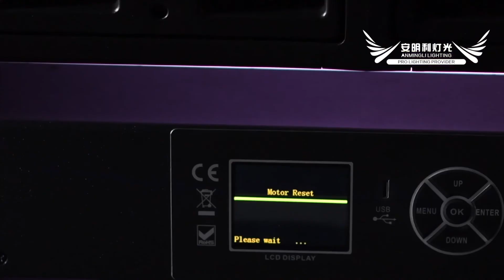LED DMX RGBW Moving Tilt Beam Bar with Zoom 12×40W | Anmingli Lighting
AL-YT1240 | Anmingli Lighting
12×40W Moving Beam Bar Light

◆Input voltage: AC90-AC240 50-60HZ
◆Light Source: 12×40W RGBW
◆Light source life: average 50000 hours
◆Dimming: 0-100% linear dimming
◆Maximum power: 480W
◆Y axis: 220°+16 bit smooth, high-precision rotation
◆Strobe: 1-25 times/sec
◆Zoom angle: 5°-45°
◆Control signal: DMX512, master and slave, voice control, self-propelled
◆Control channel: 20/57CH
◆Lamp body size: 102*10.75*26.6cm
◆Net weight: 15KG